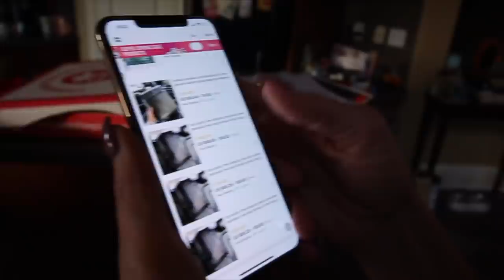SURPRISING MY MOM WITH HER DREAM LOUIS VUITTON BAG..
Today, I surprised my mom with a well deserved gift and brought you guys along..